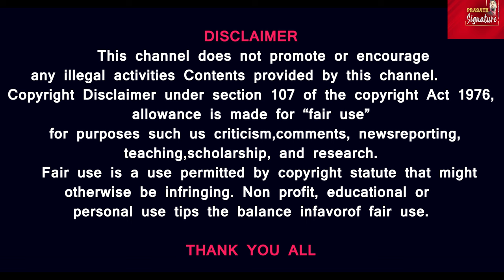கல்யாண ராணியின் கணவன்மார்கள் ஆரம்பிக்க போகும் ஆண்கள் பாதுகாப்பு சங்கம் -கொங்கு மண்டலம் உஷார்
Prasath signature

திருப்பூர் தாராபுரத்தை சேர்ந்தவர், 29 வயது வாலிபர்.

பேக்கரி மற்றும் கால்நடை தீவனம் விற்பனை கடை நடத்தி வருகிறார்.

கடந்த சில மாதங்களுக்கு முன்பு அன்பே என்ற ஆப் மூலம் ஈரோடு, கொடுமுடியை சேர்ந்த சந்தியா, அறிமுகம் ஆகி உள்ளார்.

இருவரும் நீண்ட நேரம் செல்போனில் பேசி பழகி வந்துள்ளனர். ஒரு கட்டத்தில் சந்தியா நாம் திருமணம் செய்து கொள்ளலாம் என கூறி உள்ளார்.

சந்தியாவும் வாலிபரும் கோயிலில் திருமணம் செய்து கொண்டனர். மாலையும் கழுத்துமாக வீடு திரும்பியவரை பார்த்து வாலிபரின் பெற்றோர்கள் ஷாக் ஆகினர்.

பின் சம்மதம் தெரிவித்து சந்தியாவுக்கு 12 சவரன் நகை, தாலி, புது துணிகள் வாங்கி கொடுத்துள்ளனர்.

1 மாதம் குடும்பம் நடத்திய சந்தியாவின் மீது பெற்றோர்களுக்கு சந்தேகம் வந்துள்ளது.

கூறிய வயதுக்கும் தோற்றத்துக்கும் சம்பந்தம் இல்லாததால் அவரது ஆதார் கார்டை செக் செய்துள்ளனர்.

அதில் சந்தியாவுக்கு ஏற்கனவே திருமணம் ஆகி இருந்தது தெரிய வந்தது.

சந்தியாவிடம் கேட்ட போது கோபமடைந்த சந்தியா இது குறித்து வெளியே சொன்னால் என்னை கொடுமை படுத்துவதாக போலீசில் கூறி விடுவேன் என மிரட்டியுள்ளார்.

உஷாரான பெற்றோர்கள் தாராபுரம் மகளிர் போலீசில்  புகார் அளித்தனர்.

அப்போது அவரின் முகவரி உட்பட அனைத்தையும் துப்பு துலக்கியத்தில் அவரின் உண்மை முகம் வெளியே வந்தது.

10 ஆண்டுகளுக்கு முன்பே சென்னையை சேர்ந்த அருணை  காதலித்து திருமணம் செய்துள்ளார் சந்தியா. ஒரு குழந்தையும் உள்ளது.

அதன் பின் அவரிடம் இருந்து பிரிந்த சந்தியாவுக்கு டிஎஸ்பி, கரூரை சேர்ந்த எஸ்ஐ, மதுரையில் ஒரு போலீஸ், கருரில் ஒரு பைனான்சியர் என பலருடன் திருமணம் நடந்துள்ளது.

திருமணம் ஆகிய சில மாதங்களிலேயே தகராறு செய்து நகை பணத்துடன் எஸ்கேப் ஆவதை சந்தியா வழக்கமாக கொண்டுள்ளார்.

சந்தியாவின் திருமண பட்டியலில் திருமணத்துக்கு பெண் தேடும் 40 வயதுக்கு அதிகமானோர், திருமணமான ஆண்கள் என 15 பேர் வரை உள்ளதாக கூறப்படுகிறது.

லிஸ்டில் உள்ள பலர் நகை, பணத்தை இழந்து வெளியே சொல்ல முடியாமல் புகார் அளிக்காமல் இருந்துள்ளனர்.

சந்தியாவின் திருமணத்துக்கு தமிழ்ச்செல்வி என்பவர் புரோக்கராக செயல்பட்டு உள்ளார்.

தன்னை கண்டுபிடித்ததை அறிந்து தலைமறைவான சந்தியாவையும், தமிழ்ச்செல்வியையும் போலீசார் தேடி வருகின்றனர்.